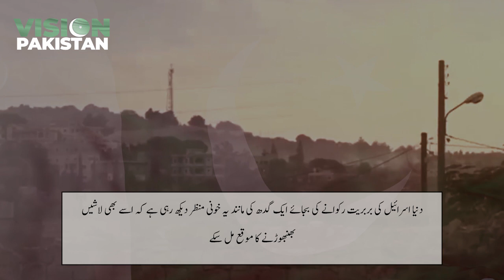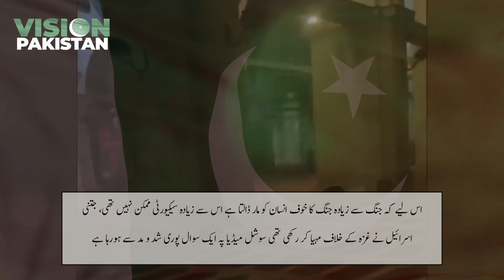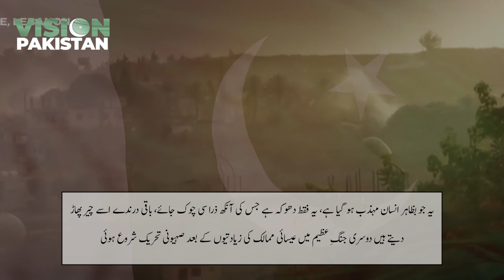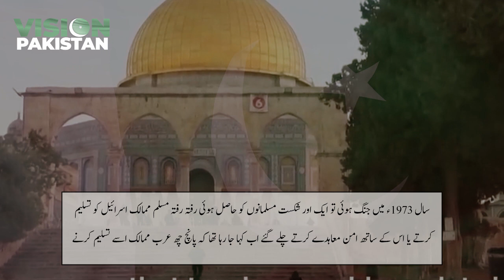History of Palestine Israel Wars || Palestine Israel Issue Can Lead to World War || Vision Pakistan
In this video, you will watch a special report on the History of Palestine Israel Wars || Palestine Israel Issue Can Lead to World War.
It an report by Team Vision Pakistan